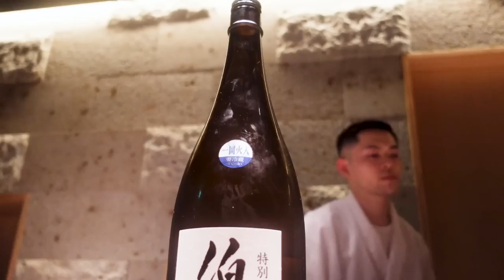おまかせ税込16500円…トリリンガル大将が営む港区の隠れ家的名店【鮨 無何有】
【本日のお店】
東京・白金高輪 「鮨 無何有」
税込20000円（おまかせ、お酒4杯、追加3品）
住所：東京都港区白金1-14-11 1F
[Today's shop]
Shirogane takanawa,Tokyo "Sushi Mukau"
28,000 yen(random,4 cups of sake,3 additional)